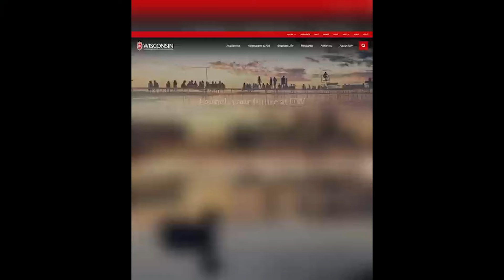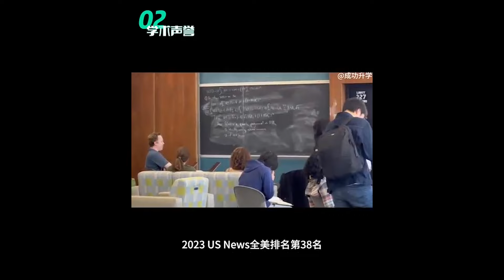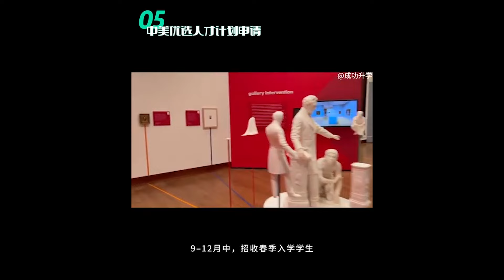【波士顿新闻】11/15 今年波士顿马拉松赛事带动超5亿美元收益丨波士顿公园2024假日灯光庆典即将开启，快来一起欢庆节日季！丨Spirit Airlines财务危机引发关注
今年波士顿马拉松赛事带动超5亿美元收益

波士顿公园2024假日灯光庆典即将开启，快来一起欢庆节日季！

Spirit Airlines财务危机引发关注

波士顿非营利组织推节能“LUNA灯”：降电费又保护鸟类

林肯公园2025“From Zero”世界巡演将登波士顿，粉丝翘首以待！